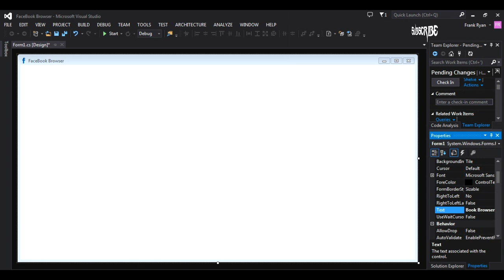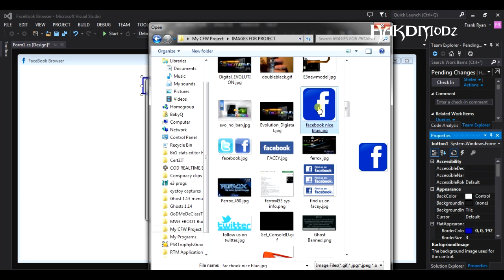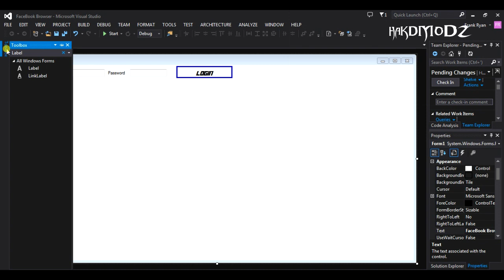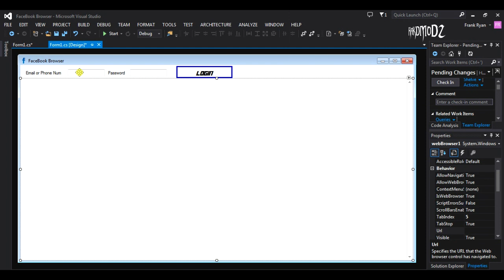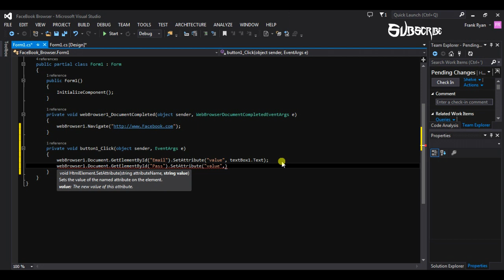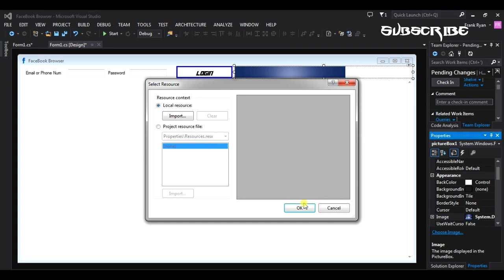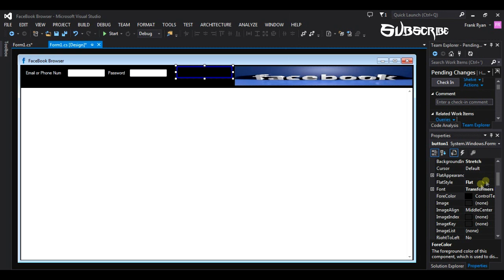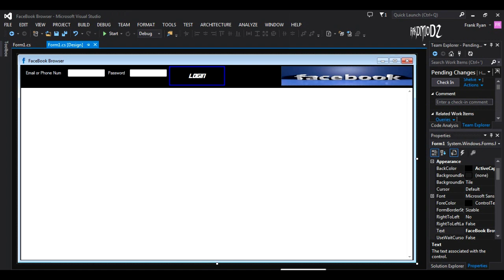FaceBook Browser Tutorial in C#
C# tutorial FaceBook WebBrowser using Visual Studio 2013 with Username and password entry box and a logon button easy to follow in HD or use the program i made :)

PSN :      HaKDMoDz
Skype :   HaKDMoDz
Hotmail :  HaKDMoDz